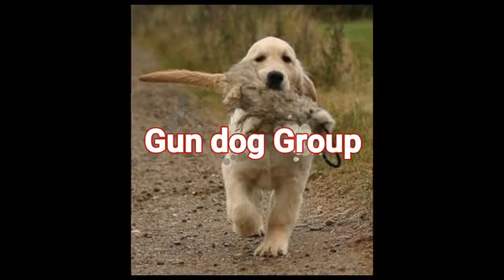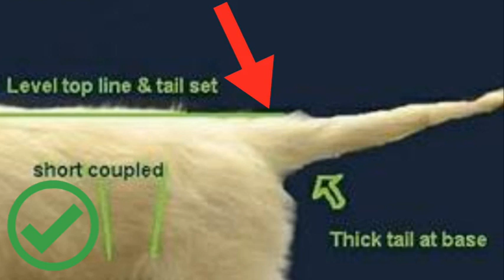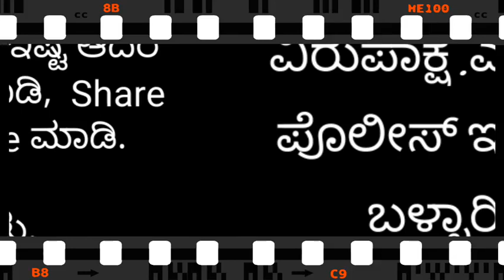How to check purity of Golden retriever in kannada